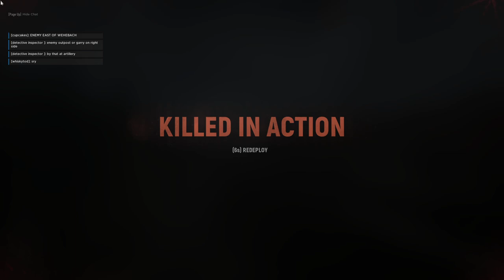Hell Let Loose #33 | 2022 01 15 09 47 19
The first 33rd session of 2022! We had some pretty tight gameplay in Hurtgen Forest despite my tardiness and failure to meet my daily objective of playing commander.

Tom's perspective (start it at 0:44:16 to sync up)

0:00:00 - Main Menu
0:09:57 - Purple Heart Lane (Warfare)
0:21:55 - Intermission
0:23:45 - [33rd] Utah Beach (Warfare)
0:44:08 - [33rd] Hurtgen Forest (Warfare)
2:13:51 - Tommentary™️